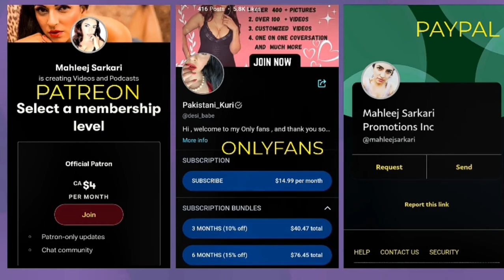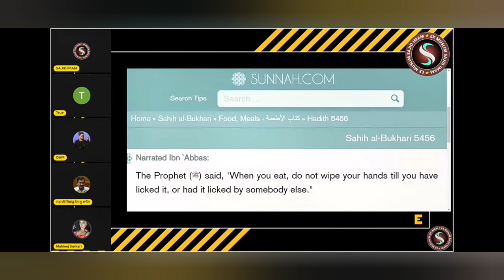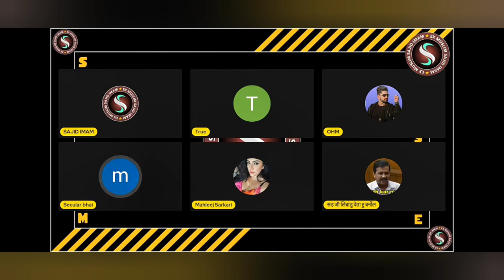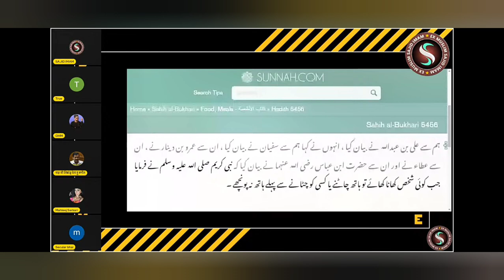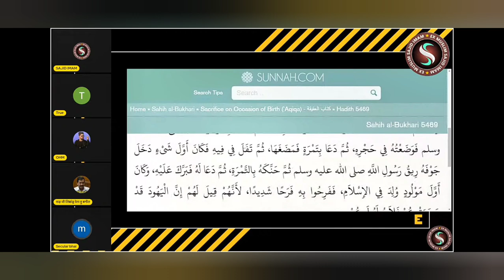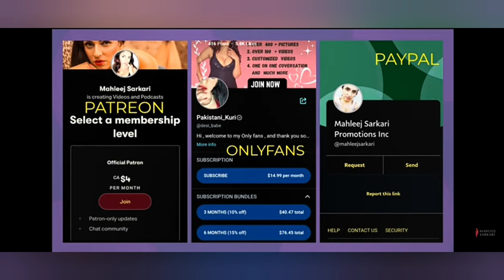Mahleej sa problem hui secular momino ko bataya shatan 😈😈😈